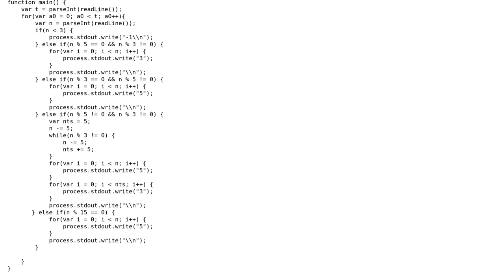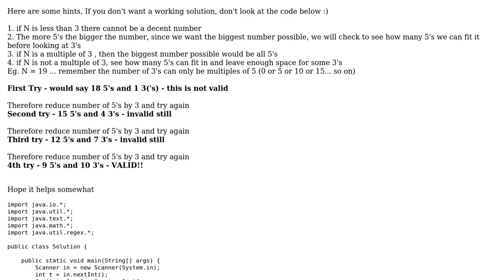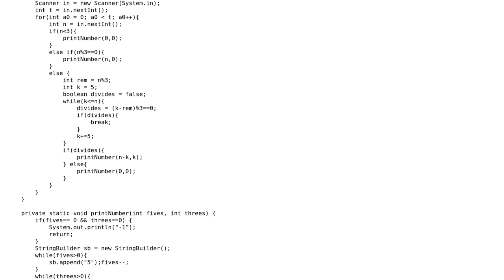Sherlock and the beast - Hackerrank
With thanks & praise to God, and with thanks to the many people who have made this project possible! | Content (except music & images) licensed under CC BY-SA | Music | Images & others | With thanks to user Mohammad Areeb Siddiqui user abhaybhatia and the Stack Exchange Network Trademarks are property of their respective owners. You are responsible for your own actions.